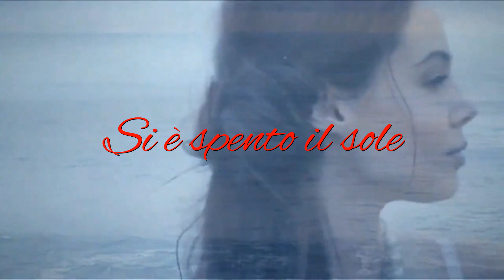Si è spento il sole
Ciao e benvenuto nel mio canale! Sono tornato alla mia passione giovanile, il canto che ho trascurato per tanti anni. Ora da pensionato e a 80 anni, continuo questa mia passione che rimane in ogni caso amatoriale e senza pretese. Non esitate a lasciare un commento.